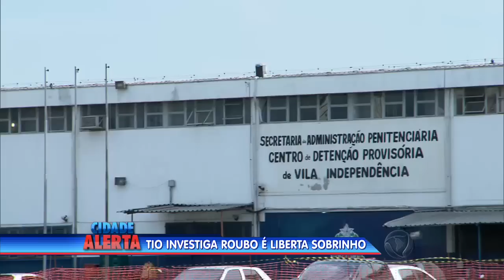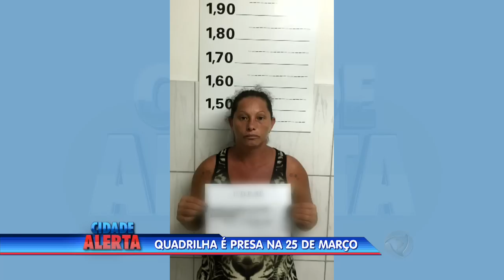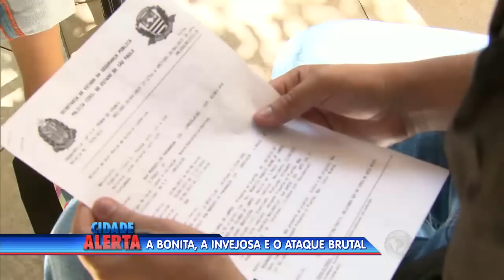Preso homem acusado de torturar namorada por 8 horas